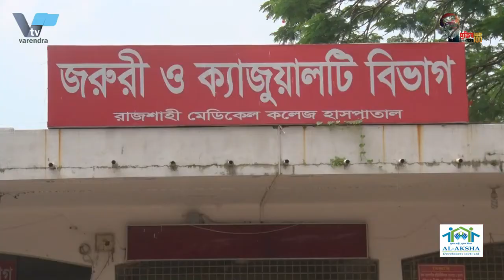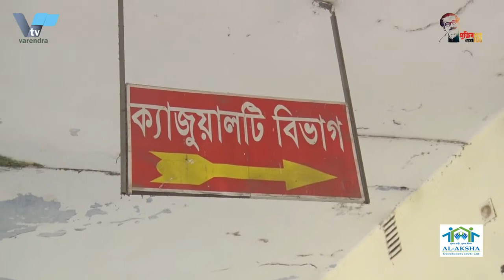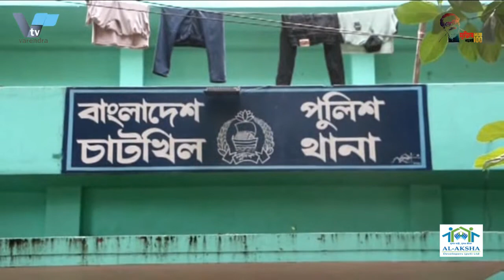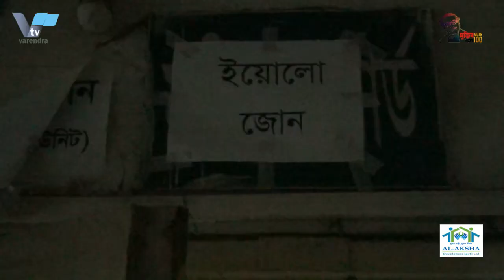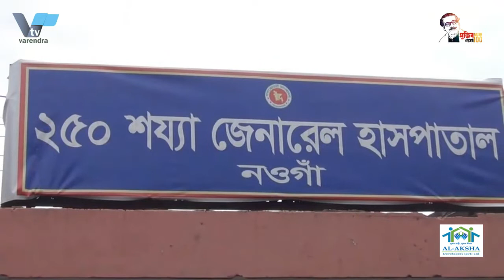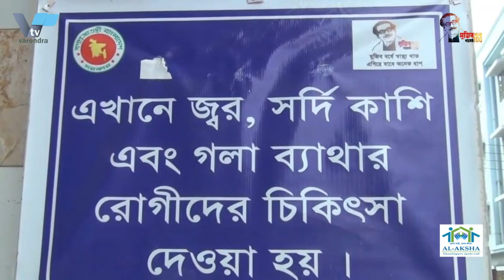নতুন ভর্তি রোগীর প্রায় ৬০ শতাংশই গ্রাম থেকে এসেছে। বর্তমানে গ্রামের পরিস্থিতি ভয়াবহ উয়ে উঠেছে।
নতুন ভর্তি রোগীর প্রায় ৬০ শতাংশই থেকে এসেছে। বর্তমানে গ্রামের পরিস্থিতি ভয়াবহ উয়ে উঠেছে।

রাজশাহী মেডিকেল কলেজ (রামেক) হাসপাতালের করোনা ইউনিটে রেকর্ড সংখ্যক রোগী ভর্তি হওয়ায় উদ্বেগ প্রকাশ করেছেন হাসপাতাল পরিচালক ব্রিগেডিয়ার জেনারেল শামীম ইয়াজদানী। তিনি বলেন, নতুন ভর্তি রোগীর প্রায় ৬০ শতাংশই গ্রাম থেকে এসেছে। বর্তমানে গ্রামের পরিস্থিতি ভয়াবহ উয়ে উঠেছে।
শামীম ইয়াজদানী বলেন, সঠিক সময়ে সঠিক সিদ্ধান্ত নিতে না পারায় থামানো যাচ্ছে না করোনার সংক্রমণ। তাই এখন রোগীর সংখ্যা প্রতিদিনই রেকর্ড ভাংছে। তবে এখনো সময় ফুরিয়ে যায়নি জানিয়ে, সবার সম্মিলিত প্রয়াসেই এই মহারারি মোকাবেলা সম্ভব বলে জানান তিনি।
সোমবার রামেক হাসপাতালে করোনার চিকিৎসা ও সংক্রমণের সর্বশেষ পরিস্থিতি নিয়ে ব্রিফিং-এ এসব কথা জানান হাসপাতাল পরিচালক।
হাসপাতালের তথ্য বলছে, করোনা ইউনিটে গত ২৪ ঘন্টায় আরও ১৩ জনের মৃত্যু হয়েছে। এর মধ্যে এদের মধ্যে ৪ জন পুরুষ ও ৯ জন নারী। যাদের ৬ জনের করোনা পজেটিভ ছিল। বাকিরা উপসর্গ নিয়ে চিকিৎসাধীন অবস্থায় মারা যান।
আর গত ২৪ ঘন্টায় রামেক হাসপাতালে করোনা ও উপসর্গ নিয়ে ভর্তি হয়েছেন ৬২ জন। এমন পরিস্থিতিতে হাসপাতালের ৩০৯ বেডের বিপরীতে মোট ভর্তি রোগী আছেন ৪০২ জন। হাসপাতালে নতুন ভর্তি ৬২ রোগীর মধ্যে গ্রাম থেকে আসা ৩৬ জন আর শহরের ২৬ জন।
এছাড়া সোমবার সকাল পর্যন্ত ৩০৯ বেডের বিপরীতে মোট ভর্তি রোগী আছেন ৪০২ জন। এরমধ্যে রাজশাহীতে ২৬৪ জন, চাঁপাইনবাবগঞ্জের ৭০ জন, নাটোরের ৩০ জন, নওগাঁর ২৯ জন, পাবনার ৫ জন, কুষ্টিয়ার ২ জন এবং চুয়াডাঙ্গার ২ জন রয়েছেন। আইউসিইউতে ভর্তি আছেন ১৯ জন।

এদিকে, ধীরে ধীরে গ্রামে সংক্রমন বৃদ্ধি পাওয়ায় গ্রামাঞ্চলে স্থানীয় প্রশাসন, আইশৃঙ্খলাবাহিনী, বিভিন্ন সেচ্ছাসেবকসহ দায়িত্বরত সকলকে স্বাস্থ্যবিধির বিষয়ে নিশ্চিত করার পরামর্শ দিচ্ছেন চিকিৎসকরা।

হাসপাতাল পরিচালক আরো জানান, রোববার সকাল ৬টা থেকে সোমবার সকাল ৬টার মধ্যে বিভিন্ন সময় তারা মারা যান। মৃতদের মধ্যে রাজশাহীর ৩ জন, চাঁপাইনবাবগঞ্জের ৬ জন, নাটোরের ৩ জন এবং নওগাঁর ১ জন। এ নিয়ে চলতি মাসের গত ২১ দিনে (১ জুন সকাল ৬টা থেকে ২১ জুন সকাল ৬টা পর্যন্ত) এ হাসপাতালের করোনা ইউনিটে মারা গেলেন ২১৬ জন।

এদিকে, সীমান্তবর্তী জেলা রাজশাহীতে গত ১১ জুন থেকে চলছে ‘বিশেষ লকডাউন’। এরপরও রামেক হাসপাতালের করোনা ইউনিটে মৃত্যুর সংখ্যা কমছে না। সেই সঙ্গে রোগীর সংখ্যাও বাড়ছে।

উদ্ভূত পরিস্থিতিতে করোনা রোগীদের জায়গা দেওয়া সম্ভব না হওয়ায় হাসপাতালের আরও একটি সাধারণ ওয়ার্ডকে করোনা ওয়ার্ডে রূপান্তর করার কাজ চলছে। করোনা রোগীদের জন্য হাসপাতালের ১৭ নম্বর ওয়ার্ডে এখন অক্সিজেন সরবরাহ লাইনের কাজ চলছে বলে জানান শামীম ইয়াজদানী।